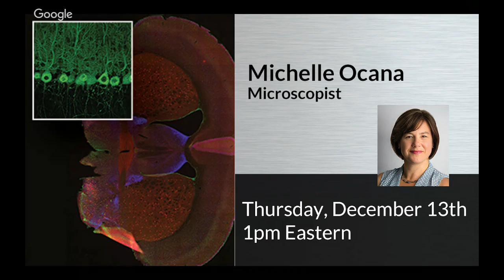Heather Kampf, Professional Runner: JASON STEM Role Model